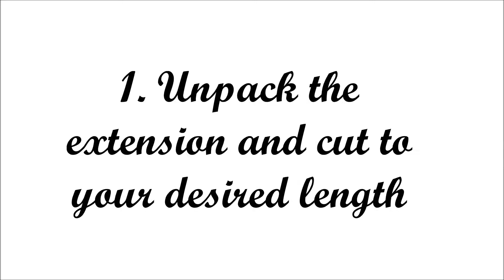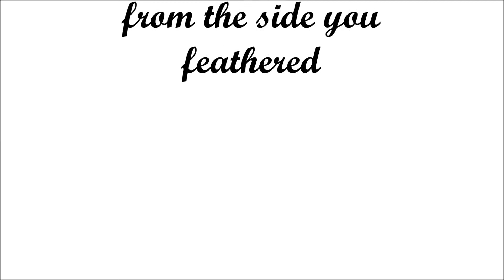How to get the ends of your braids to look Natural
Be Different, Be Flawless.